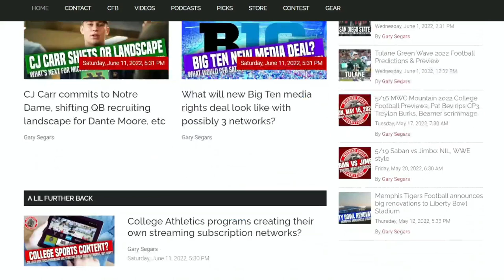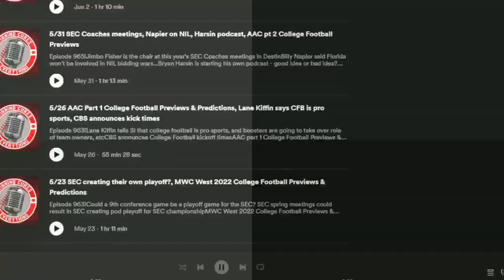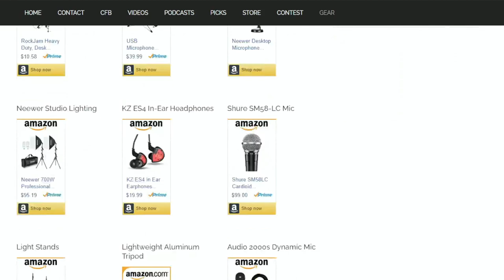12/5 CFP Reaction, Top 5 Bowl games, Cincinnati hires Satterfield, Colorado hires Deion Sanders, etc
College Football Latest News for Monday, December 5th, 2022!

The 2 weeks after the end of the college football regular season are always full of news and nuggets, especially now with the transfer portal window opening, coaches changing jobs, the announcement of the College Football Playoff participants, and more.  I roll through as much as I can fit in an hour!

0:00 - Intro
3:45 - CFP Reaction - what if there's actually only 2 deserving teams?
8:10 - Top 5 most interesting bowl games
12:43 - Conference Championship quick reactions
23:42 - Cincinnati hires Louisville head coach Scott Satterfield
28:15 - Colorado hires Jackson State coach Deion Sanders
32:00 - Liberty hires Coastal Carolina coach Jamey Chadwell
37:17 - FAU hires former Texas coach Tom Herman
39:15 - USF hires Tennessee OC Alex Golesh
41:47 - North Texas fires Seth Littrell... is Justin Fuente up next?
44:45 - Oregon hires UTSA OC as their new offensive coordinator
48:20 - CFP officially expanding to 12 teams in 2024 (thanks, Rose Bowl!)
51:40 - Michael Penix is returning to Washington next season
52:24 - Transfer Portal Madness!  Biggest names to enter the portal today...